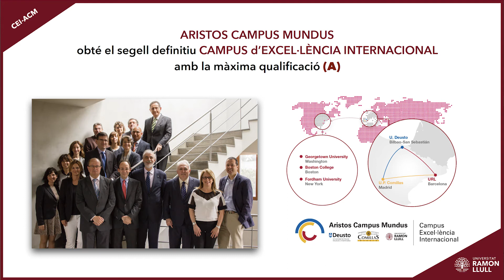Acte Inaugural de la URL (curs 2017-2018)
La URL ha inaugurat el seu curs acadèmic 2017/2018 a l’Auditori de la Facultat de Comunicació i Relacions Internacionals Blanquerna-URL. L’acte, presidit pel rector de la URL Josep Maria Garrell, ha comptat amb la participació del president del Patronat de la Fundació Universitat Ramon Llull, Josep Martínez-Rovira; del conseller d’Empresa i Coneixement, Santi Vila; del cardenal arquebisbe de Barcelona Joan Josep Omella; del secretari del Patronat de la URL i president de la Fundació Blanquerna, Salvador Pié; i de la secretària general de la URL, Anna Berga.